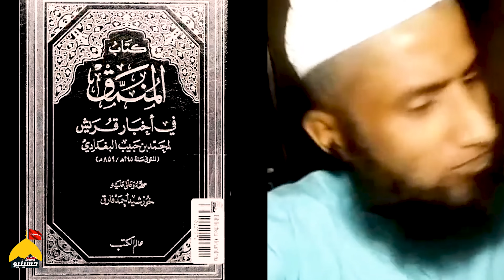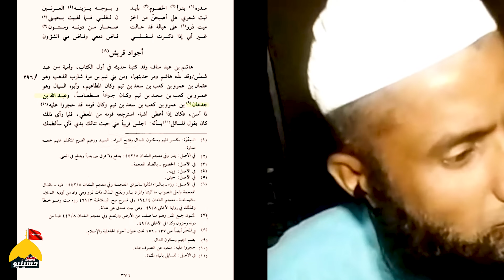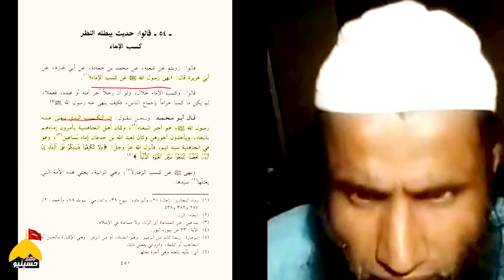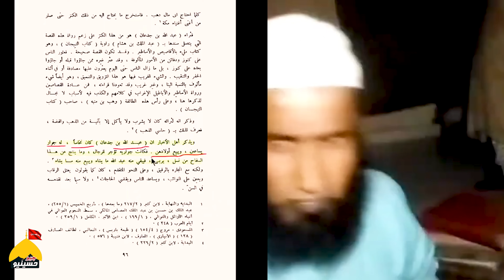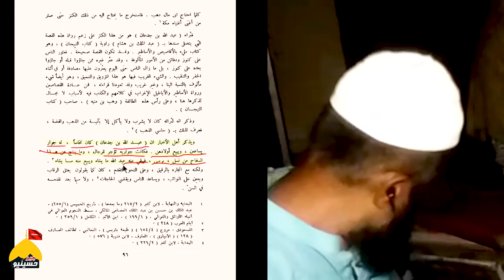Hazrat Ali Sharab pee ker Namaz parhata tha ? Fatima or Nabi ﷺ ko Aziyat dety tha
Ye Hai Ahl-e-sunat kehlwany walo ka Asli chehra ? Khulfa ki Mazamat mein Ayat parho ? Ahl bait pr Bhonkna shuru kerdy gy Haqeqat yahi hi ky tum logo ny deen is wajha se Ahl bait se nai liya @GeoHussianyeo @HassanAllahyari